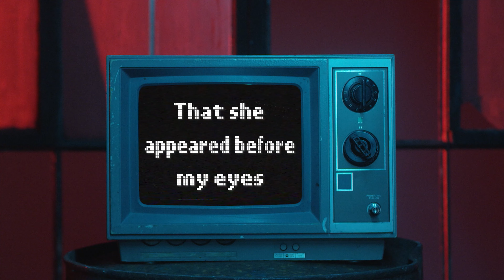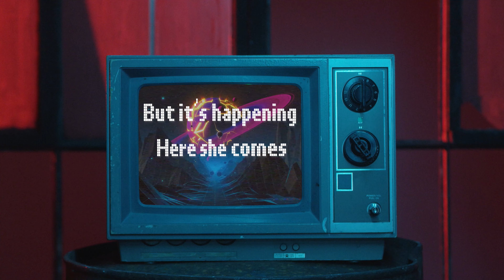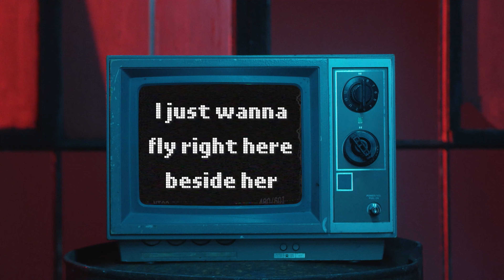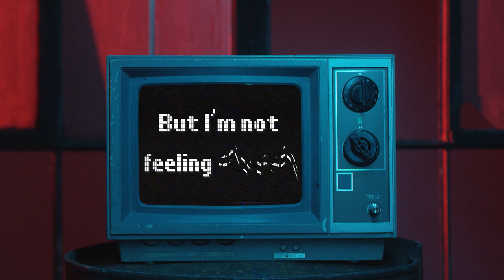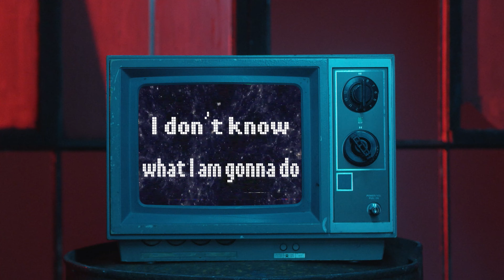The Hot Summers-Alieann (Lyric Video)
Alieann is the second track from our upcoming record!

The Hot Summers are Shane Tassart and Mick Sweda.

Produced, recorded and mixed by Mick Sweda
Written by Mick Sweda and Shane Tassart

Shane Tassart - Vocals, tambourine
Mick Sweda - Guitars, bass, backing vocals
Brandon Dickert - Drums

Thanks to Sean at Pariah Pickups, D'Addario Strings, Eric's Guitar Shop, Macy Guitars and
Robert at Amphole Amp Repair.